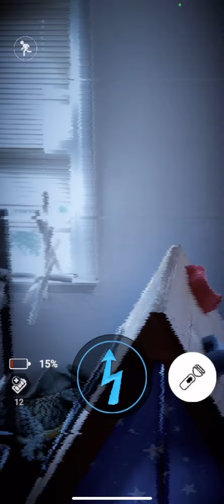Forsaken AR grind 3